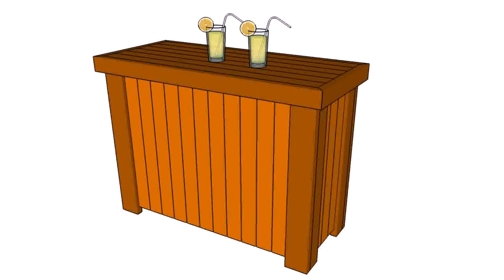How To Build A Wood Patio Bar